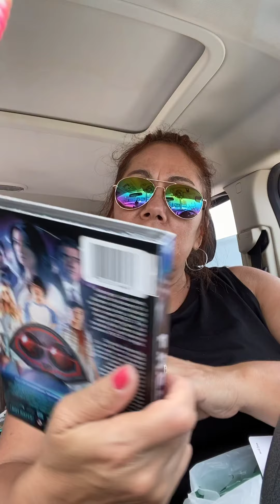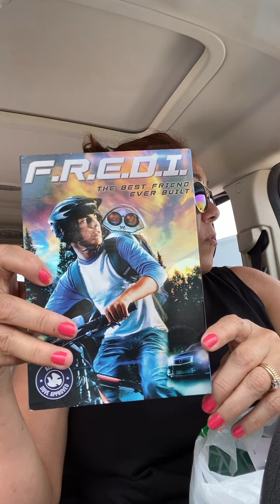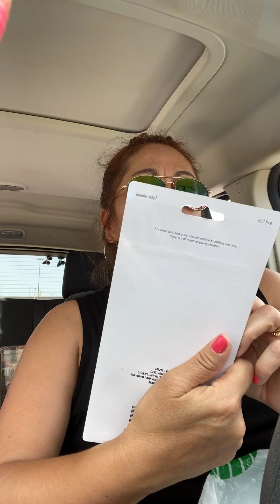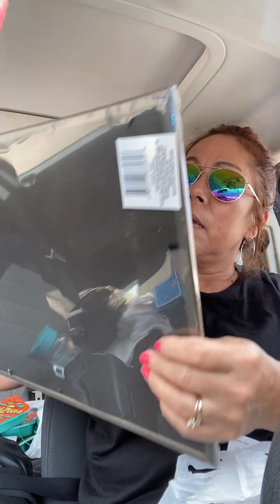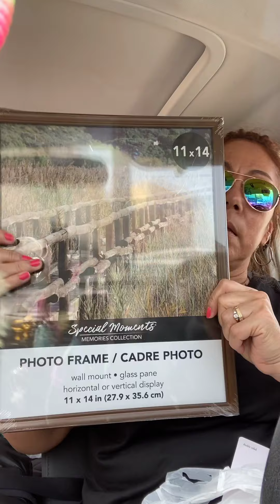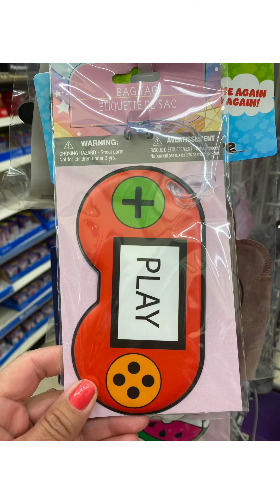Dollar tree haul w/ pics @ the end😎